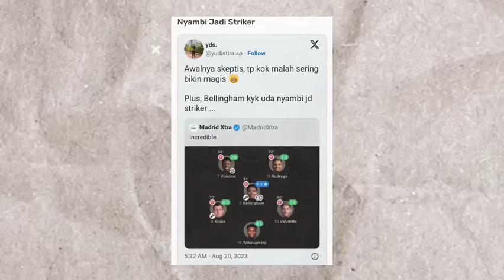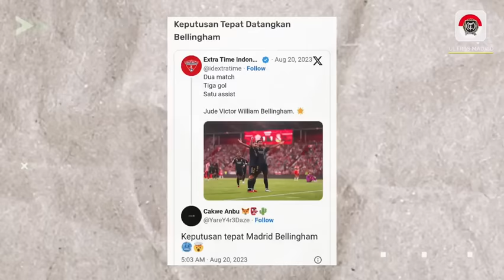MAKIN MENGGILA❗BELLINGHAM PECAHKAN REKOR CR7🔥BELLINGHAM CALON BALON D'OR😍VINICIUS CETAK GOL KE 60🤩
Berita Real Madrid 20 Agustus 2023:
🔴 Vinicius Junior di Real Madrid: 3 Musim Pertama Cuma 14 Gol, Sekarang Sudah 60 Gol
🔴 Man of the Match Almeria vs Real Madrid: Jude Bellingham
🔴 Bellingham Borong Dua Gol: Nyambi Jadi Striker, Calon Peraih Ballon d'Or
🔴 Cetak Brace untuk Real Madrid, Jude Bellingham Samai Rekor Cristiano Ronaldo.

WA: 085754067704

Liga Inggris
Liga Italia
Liga Spanyol
Liga Perancis
Liga Jerman
Liga Indonesia
HomeSepak Bola
Berita Terkini
Trending
Jadwal & Skor
Klasemen
Berita Liga
Liga Inggris
Liga Italia
Liga Spanyol
Bundesliga
Liga Champions
Liga Eropa
Liga Indonesia
Eropa Lain
Ragam
Special Soccer
Open Play
Jadwal TV
Bolatainment
Gallery
Bola Dunia
Piala Dunia
Piala Eropa
Amerika Latin
Asia
Tim Nasional
Lainnya
Olahraga Lain
Basket
Bulutangkis
Tenis
Otomotif
Voli